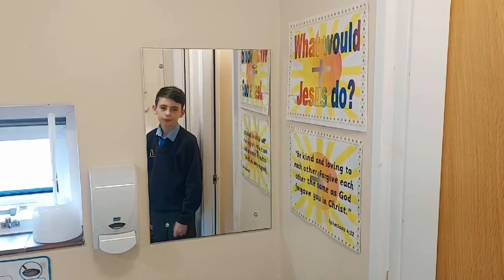Corpus Leavers 2021